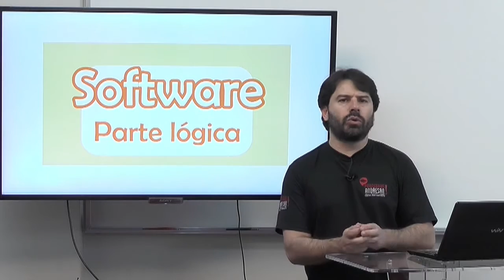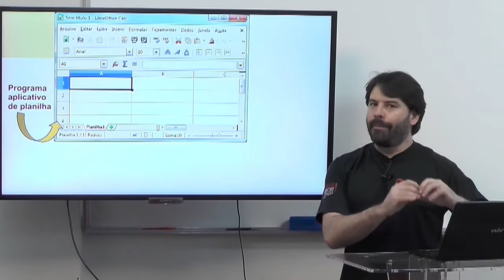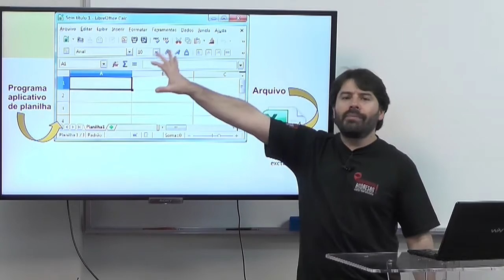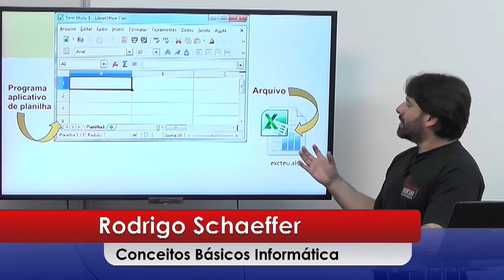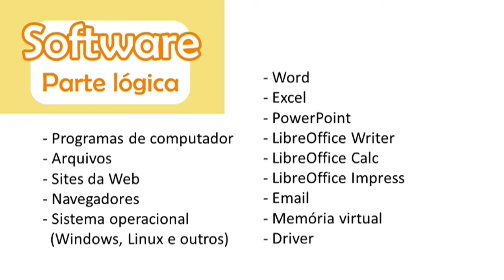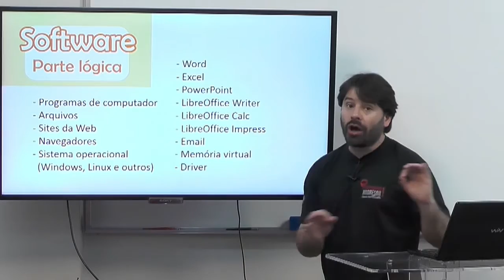Concurso Prefeitura Uberlândia 2016 #2 Informática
Aula de informática para o concurso da Prefeitura de Uberlândia 2016.
Aula 2 - Professor Rodrigo Schaeffer
Conteúdo apresentado nesta aula: Conceitos básicos - Software.

Obs.: O conteúdo desta aula está de acordo com o edital do concurso da Prefeitura de Uberlândia 2016 para os cargos de nível superior, médio completo, técnico completo e fundamental completo.